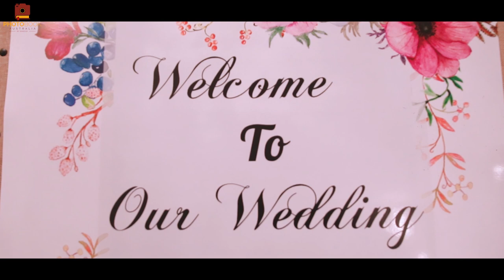Rajesh Weds Ramita WEDDING FILM || Photo Book Australia || Sydney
Rajesh Weds Ramita Wedding Video
Rajesh Weds Ramita Wedding Film
Nepali Wedding Video
Best Wedding Film
Best Wedding Video
Photo Book Australia